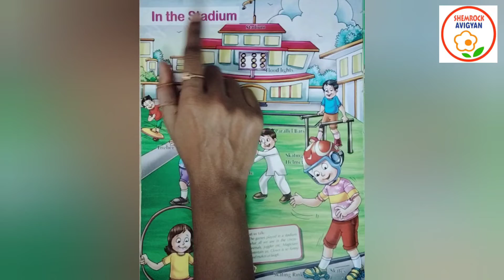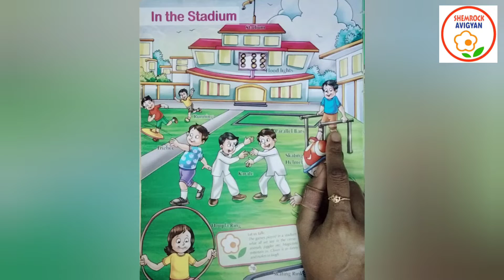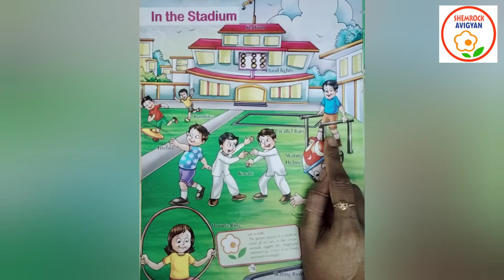ShemLessons (Yellow Book-70)